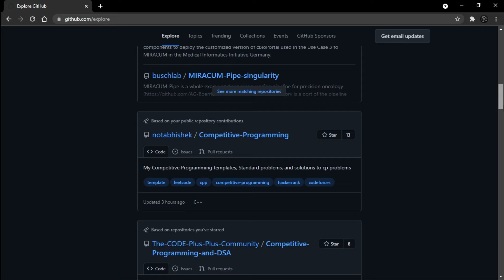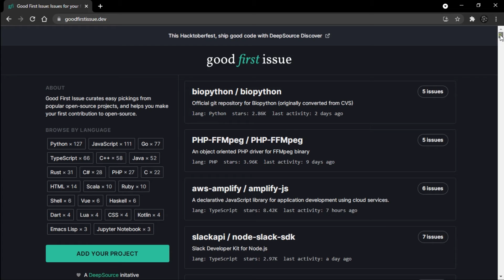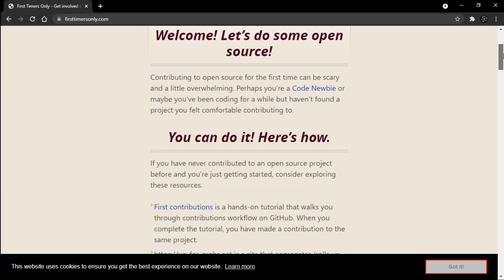How to start with Open Source software contributions? Top resources for you🔥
Top resources to get you started with open Source contributions.

Contributing to Open Source can be a rewarding way to learn, teach, and build experience in just about any skill you can imagine.